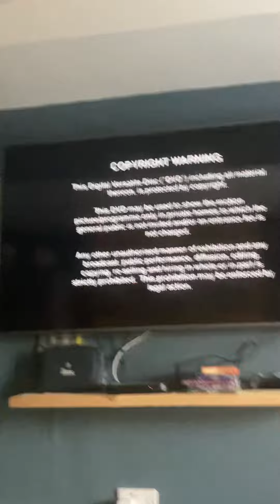Start of Shameless series 7 disc 2 2013 DVD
Start of Shameless series 7 disc 2 2013 DVD. DVD release date: Monday 2nd September 2013.
Here is the order:
1. Copyright warning.
2. Channel 4 DVD ident (2004 to 2013).
3. Main menu.
4. Episode selection menu.
5. Main menu again.
6. Start of Shameless series 7 episode 5.